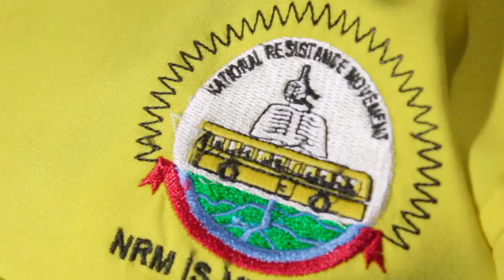NRM Endeleya By Lucky Poah Pole (Official Video) 0786587177.